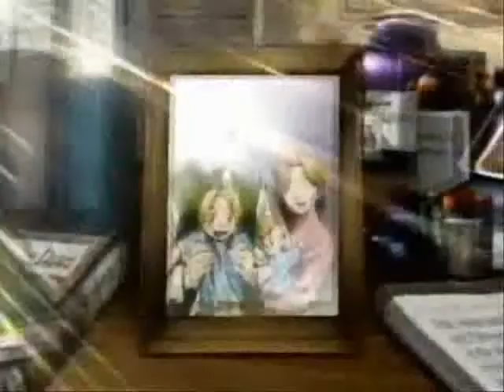Full Metal Alchemist AMV - This suffering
The song is Ths suffering by Bill Talent.